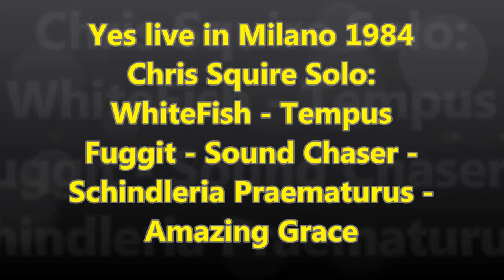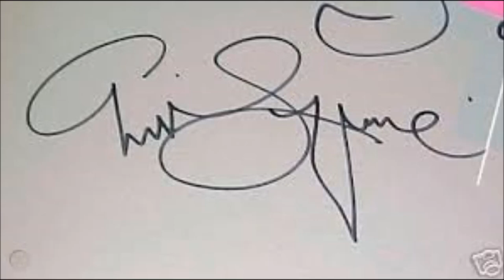Yes live in Milano 1984 - 04 - Chris Squire Solo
Chris Squire Solo: WhiteFish - Tempus Fuggit - Sound Chaser - Schindleria Praematurus - Amazing Grace.

WhiteFish (Squire, White)
Schindleria Praematurus (Squire)
Amazing Grace (traditional, arr. Squire)

Yes live in concert in Milano - July 18, 1984.

For this video I decided to use some nice Chris Squire pictures I found in the web, to celebrate him.
R.I.P. Chris...